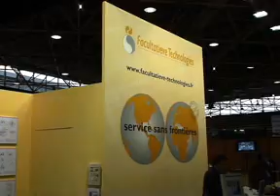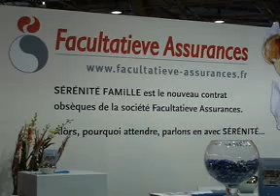FunExpo 2006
'The Facultatieve Group' was well-represented at Funexpo 2006 in Lyon, France with a total of three stands. Funexpo is held every two years and the French insurance company, Facultatieve Assurances, was introduced during this convention.

Facultatieve Technologies -- worldwide market leader in the field of design, construction and maintenance of cremators and incineration equipment -- was present, and also Hygeco -- one of the largest suppliers for the French funeral industry -- was present with a large stand. Hygeco will join 'the Facultatieve Group as of 1 January 2007.